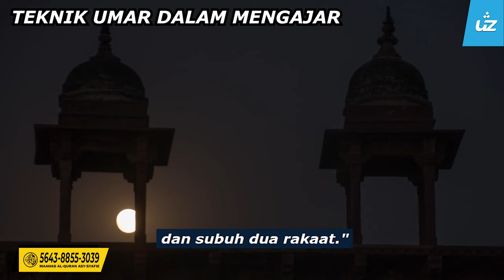TEKNIK UMAR DALAM MENGAJAR - Ustaz Zul Pandan